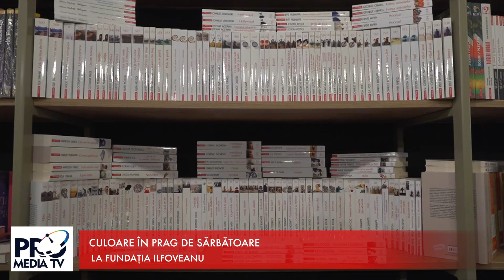Explozie de culoare in prag de sarbatoare la Galeria Culturala Ilfoveanu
Culoare in prag de sarbatoare la Galeria Culturala Ilfoveanu